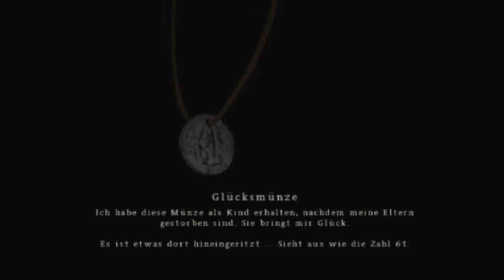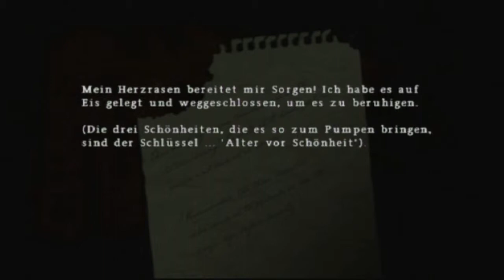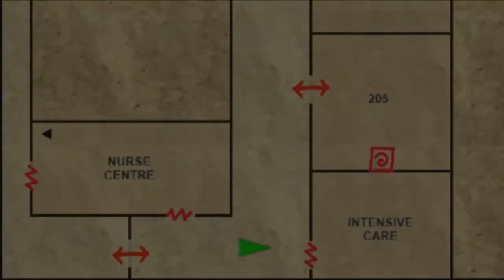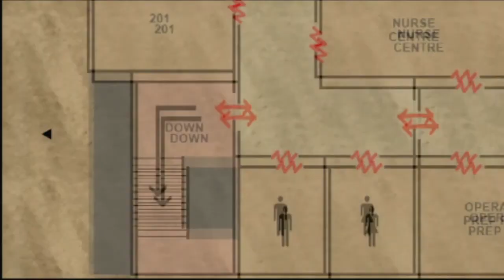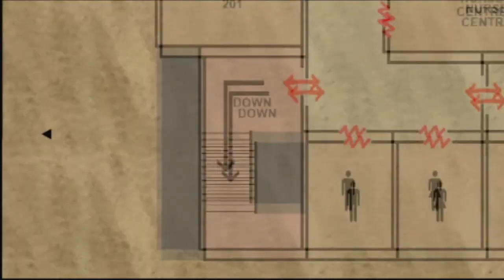Let`s Play Silent Hill Origins (Blind) Part 5: Ein Boxer hat das Herz am rechten Fleck, oder so...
Endlich das Herz, doch wo gings jetzt nochmal weiter. Verpeiltheit schlägt wieder zu, genauso wie unser Held die Monster...